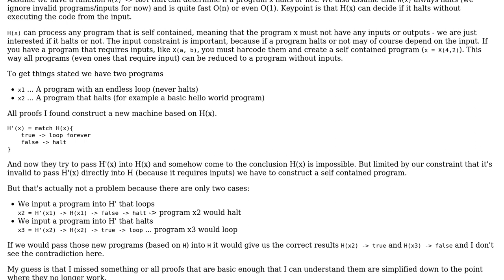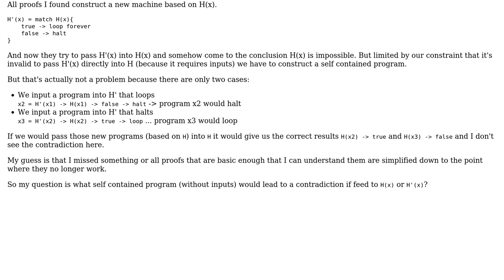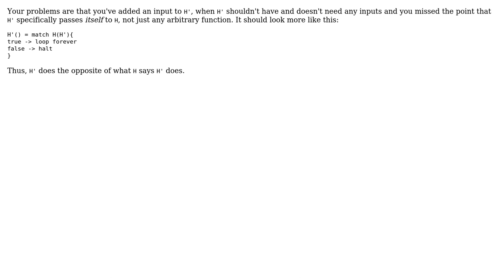Software Engineering: How does the classic proof for the halting problem work?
With thanks & praise to God, and with thanks to the many people who have made this project possible! You are responsible for your own actions.